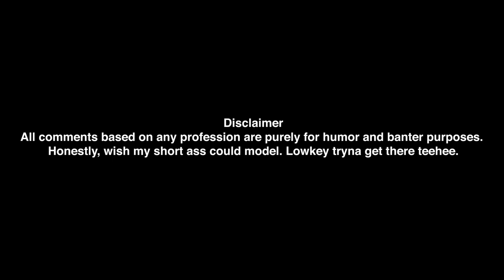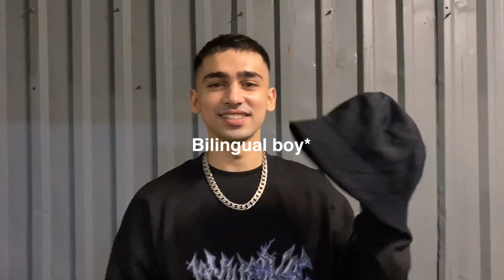STYLING AND PHOTOGRAPHING A SHOOT FOR STREETWEAR BRAND VLOG 4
We styled and modelled for a fun shoot for jaywalking.